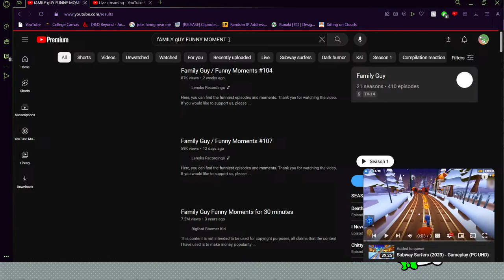BUCKLE UP, IT'S TIME FOR RACING RACING AND MORE RACING (PART 2)!!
MY INTERNET IS SUBPAR AT BEST!!